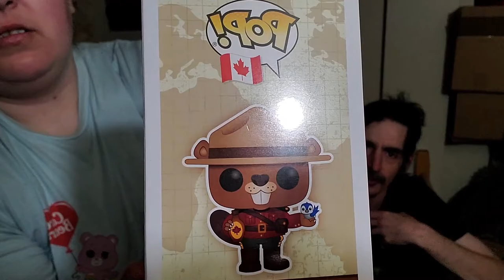Retro Toys, Chalice Collectibles and a Beaver!!!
We got our first Chalice Collectibles exclusive, some retro toys and a Canadian Beaver!